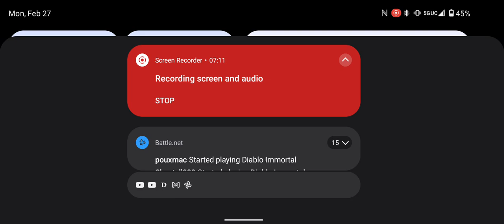RAID THE VAULT- DIABLO IMMORTAL EVENT- SEASON 10- SHADOW RANK: WATCHER II